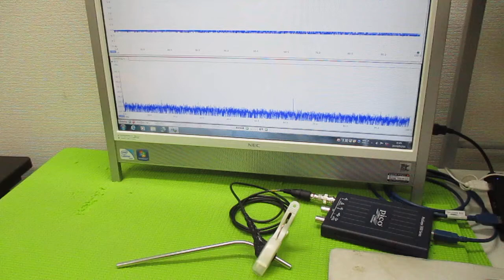超音波プローブの製造技術 ultrasonic-labo